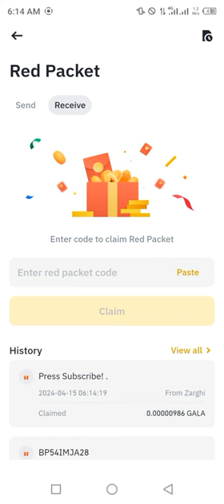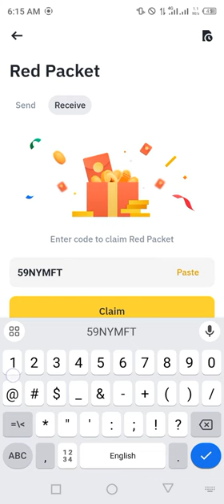Binance red packet code today | 5 GALA Binance Coin RED Packets 15 APRIL 2024